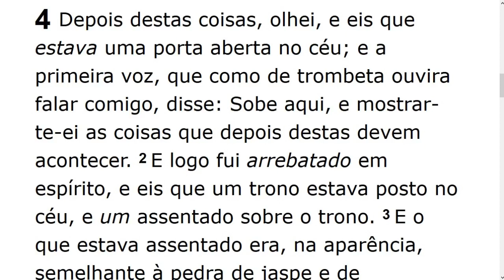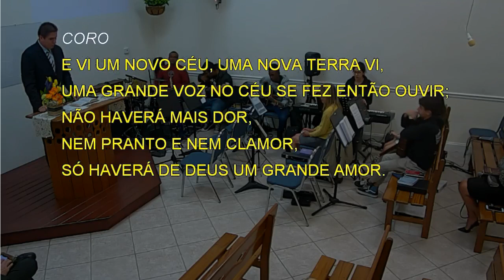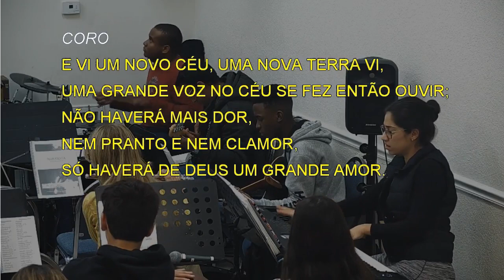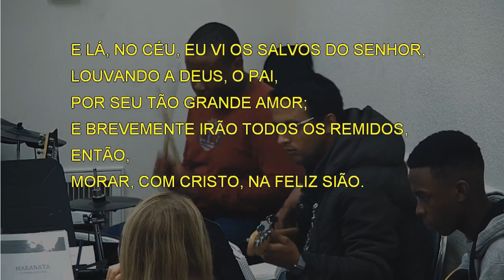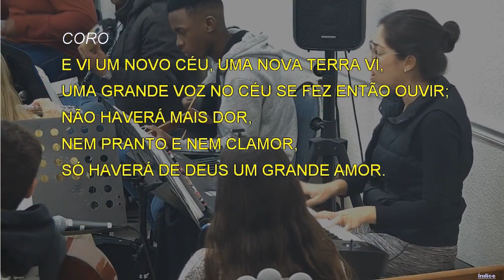Tuesday Service (2019-12-03) Maranatha (Pompano Beach, Florida)